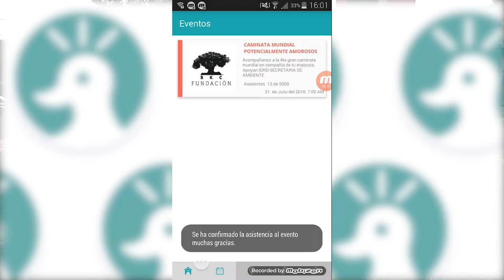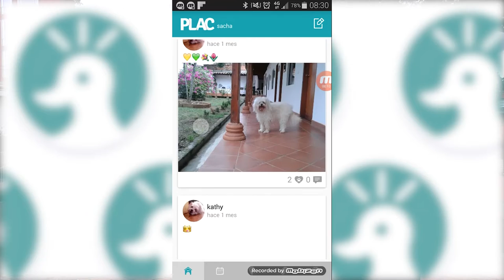PLAC, una aplicación grancolombiana para tu mascota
José Otero, estudiante del Poli es el creador de PLAC, Pet Location and Care, una aplicación diseñada para el cuidado de tu mascota y que funciona como una red social en la que ellos pueden tener su propio perfil, conocer usuarios con intereses similares y encontrar tiendas, servicios, veterinarias y productos con las mejores recomendaciones.